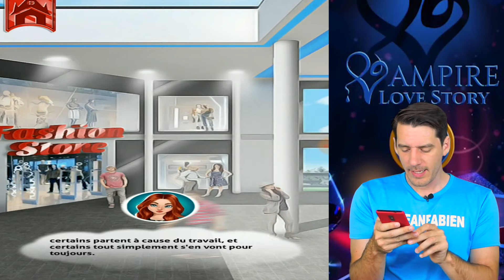VAMPIRE LOVE STORY : Chapitre 1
Histoire de vampire interactive que je raconte. Vous pouvez choisir votre avenir amoureux en sélectionnant les actions a faire dans le livre. Je raconte l'histoire d'une fille qui s'ennuie et qui découvre un vampire. Va t'elle tomber amoureuse ? jeu de fille pour téléphone mobile.
Pleins de personnages mysterieux, histoire d'amour, et problemes de filles.

Avez vous aimez l'histoire de vampire ? Voulez vous que je lise le chapitre 2 ? mettez dans les commentaire